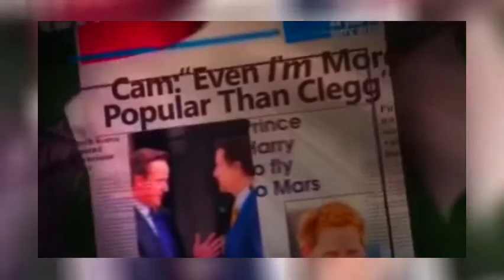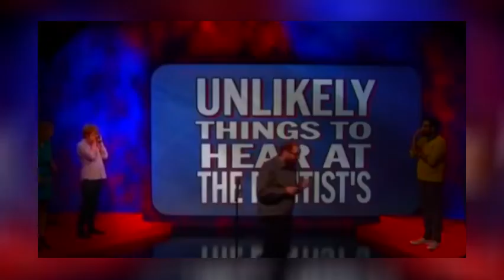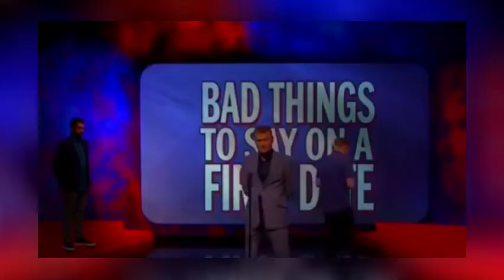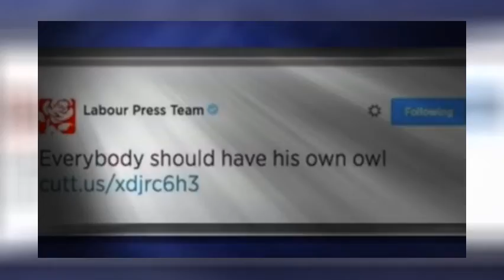Mock The Week: S13E12